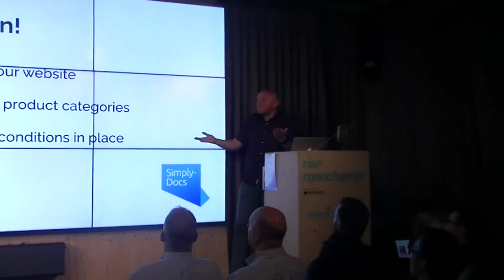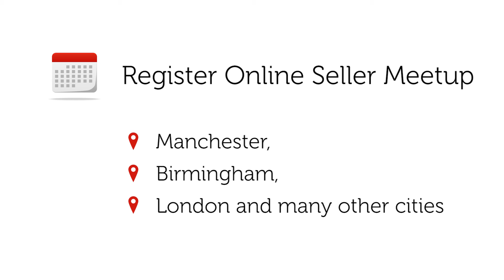Online Seller UK Meetup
Online Seller UK Meetup is an educational networking event aiming to help online sellers grow their business nationally and internationally.

More popular with eBay & Amazon sellers our events are are currently held in 10 different UK cities and it is free to attend for all.